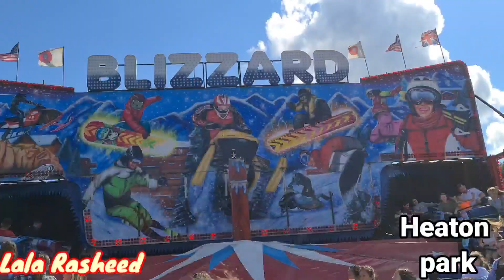fun fair at Heaton Park. Chattroh Dadyal British kashmiri.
fun fair at Heaton Park Chattroh Dadyal khadimabad azad kashmir British kashmiri